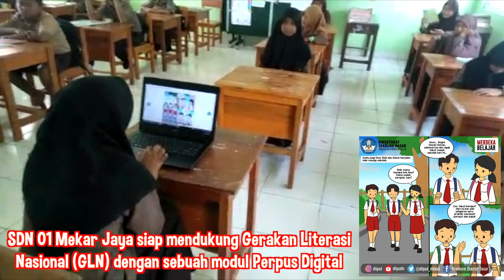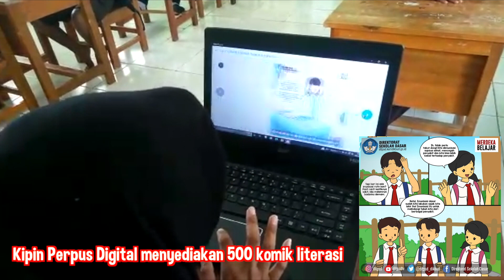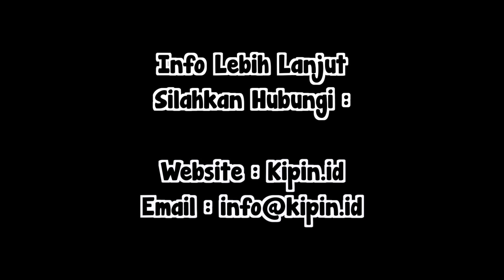Perpus Digital Menambah Pengetahuan Literasi di SDN 01 Mekar Jaya Kab Tulang Bawang Lampung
Program CSR dari Kipin kembali memberikan manfaat yang besar, kini  di  SDN 01 Mekar Jaya Kabupaten  Tulang Bawang   Propinsi Lampung   sudah menggunakan Kipin Perpus SD.  Sekolah ini begitu antusias menyambut adanya Kipin perpus dengan para siswa berkumpul di ruang kelas untuk membaca bersama.

Ratusan komik pendidikan yang dikemas sangat menarik membuat siswa ingin membaca lagi dan lagi. Tentunya ini sangat bagus karena bisa meningkatkan minat baca dan membiasakan budaya literasi di sekolah. Melalui komik-komik ini pengetahuan umum siswa akan bertambah pesat.

Harapannya lebih banyak sekolah dasar di Indonesia yang bisa merasakan manfaat Kipin Perpus SD untuk membantu meningkatkan literasi membaca muridnya. Ketika Kipin Perpus SD selesai diinstall maka untuk akses buku literasi tidak perlu jaringan internet lagi.

Tidak dapat dipungkiri bahwa zaman semakin maju dan pembelajaran akan beralih ke digital. Upaya ini juga bisa membantu para guru dan siswa untuk menerapkan pembelajaran digital.

Modul Kipin Perpus SD ini adalah gratis untuk semua Sekolah Dasar dan Madrasah Ibtidaiyah diseluruh Indonesia.

Anda juga tertarik untuk memanfaatkan aplikasi Kipin Perpus Digital di sekolah anda?